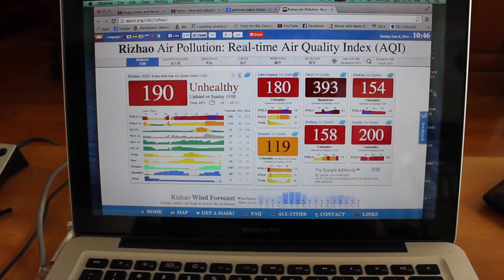Will exercising in China's air pollution hurt you?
It's no secret that China suffers from air pollution, but what effects does it have on people who exercise outdoors? Let's do a little test to see if working out in China's pollution is harmful in the short-term.

50 pull-ups, 100 pushups, and a one-mile run in 'unhealthy' levels of air pollution. Nothing too serious, but enough to get my blood pumping and my lungs breathing heavily.